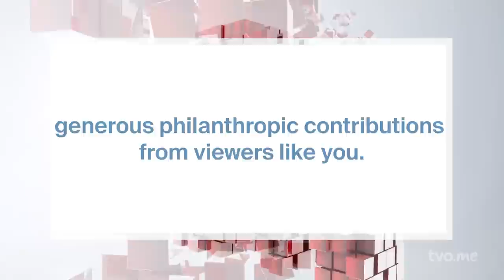Are Bike Lanes Making Traffic Worse? | The Agenda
Traffic and congestion has come up a lot in Toronto's mayoral byelection. Some candidates are pointing the blame at bike lanes, arguing that they're the cause of traffic getting worse in this city. For insights on whether Toronto has implemented bike lanes in the best way possible, we welcome: Eleanor McMahon, former cabinet minister, and president and CEO of the Trans Canada Trail; Trevor Townsend, founder of Keep Toronto Moving; and
 Alison Stewart, director of ddvocacy and public policy for Cycle Toronto.